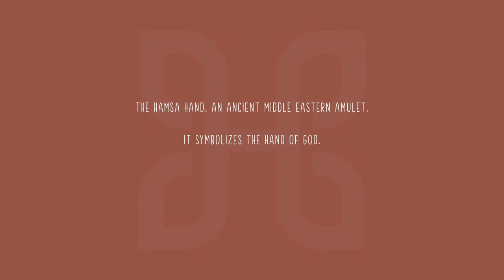Hamsa Ocean Protection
Dr.HEED

The Hamsa Hand is an ancient Middle Eastern amulet symbolizing the Hand of God. In all faiths it is a protective sign.